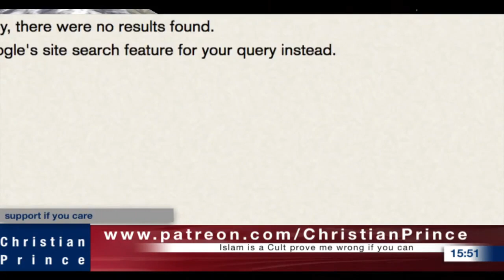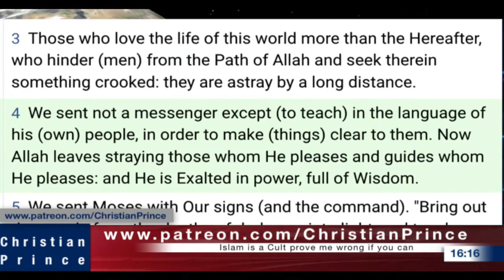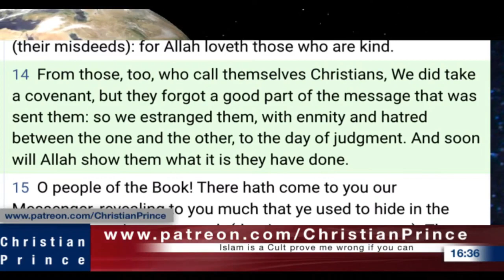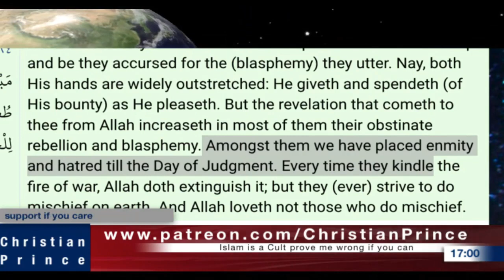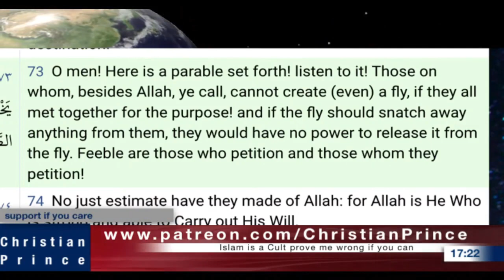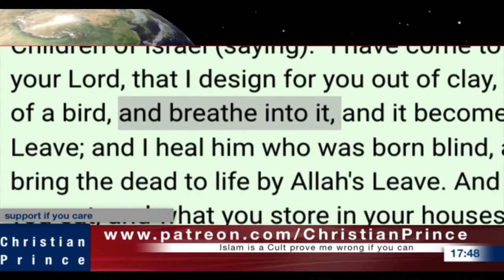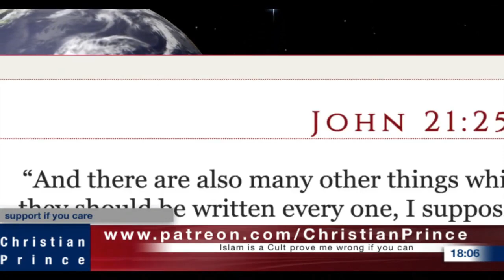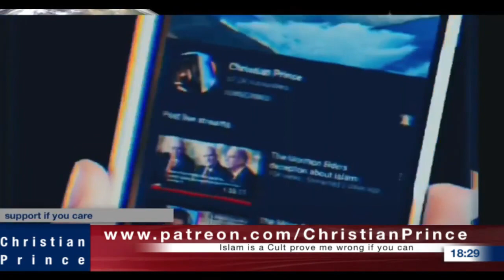Christian Prince Re-Runs: You Shouldn't Watch This. Please Don't. I Beg You! Part Two.